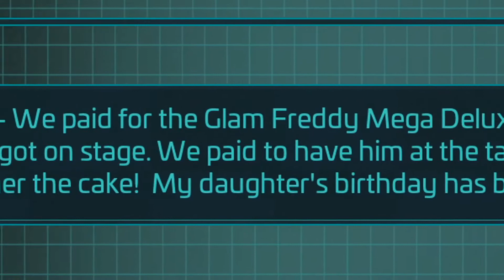I ALMOST HAD A HEART ATTACK!!! [FNAF SECURITY BREACH] [#1]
Welcome to my channel, most of you already know me off of my tiktoks and i wanna expand our army and bring in some youtube fans for us, so for that to happen share this video with your friends and SMASH that like button.